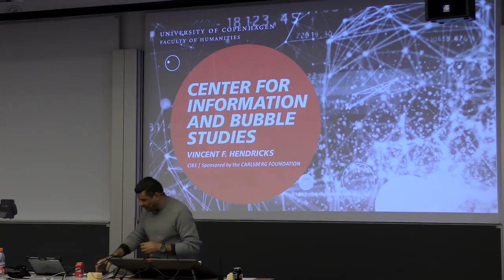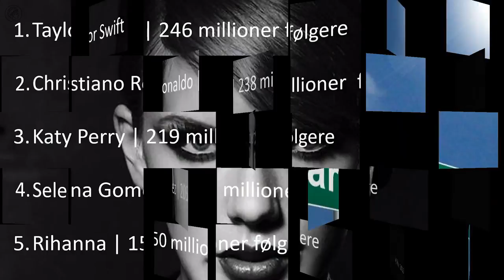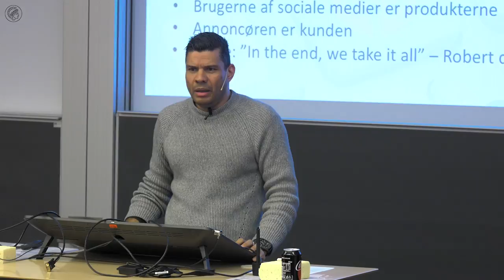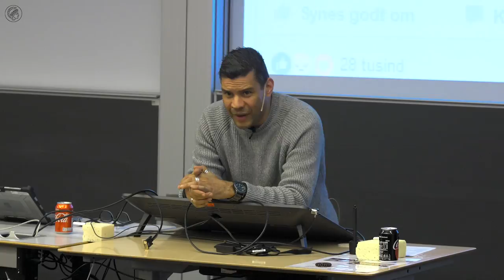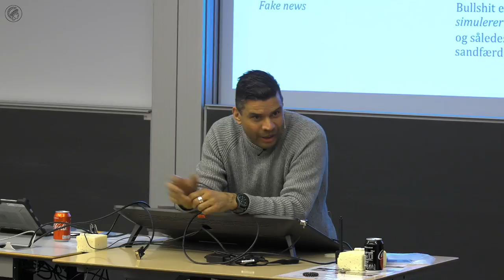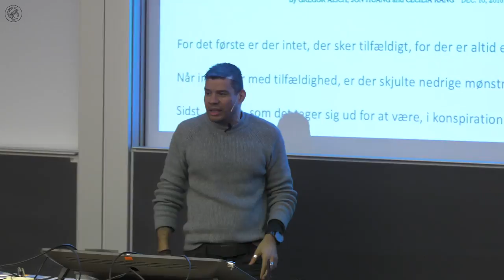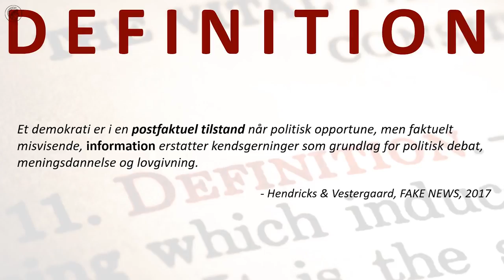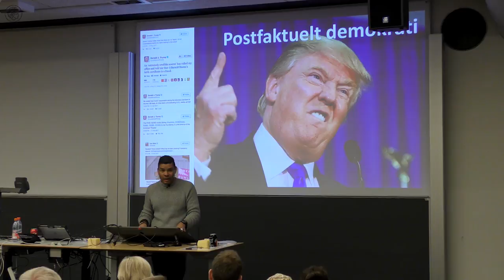Vincent F. Hendricks forelæsning om Fake News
Vincent F. Hendricks forelæsning om Fake News blev afholdt på Folkeuniversitetet Nordjylland torsdag d. 8. marts 2018.

Politik og medier oversvømmes af fordrejninger, fortielser, forglemmelser og forvanskninger af sandheden. Vi invaderes af populistiske fortællinger, “alternative kendsgerninger” og “fake news”. Det er nu et faktum, at misinformation er noget, man aktivt må forholde sig til som politiker, som journalist og som borger. Men hvordan?

Det handler om at få opmærksomhed. Omtale i æteren og trafik på de sociale medier. I informationstidsalderen er opmærksomhed en dyrebar ressource. Omtale og trafik er penge, magt og politisk indflydelse, selv hvis det er på bekostning af sandhed, fakta og de alt for virkelige udfordringer, vi står over for.

FAKE NEWS giver et første sammenhængende billede af, hvordan opmærksomhedsøkonomien kan ende i det postfaktuelle demokrati: Eventyrlige fortællinger erstatter kendsgerninger som grundlag for politisk meningsdannelse, debat og lovgivning. Et monster, som de færreste vil have, men som har vist sit ansigt på det seneste og som bliver fodret af politikere, journalister og borgere. Første skridt til at stoppe med at fodre monsteret og dæmme op for den udvikling, er at forstå, hvad der forårsager den.

Vincent F. Hendricks er sammen med forfatteren Mads Vestergaard aktuel med bogen FAKE NEWS, som dette foredrag er baseret på.

Om underviseren:
Vincent F. Hendricks er dr.phil., ph.d. og professor i formel filosofi ved Københavns Universitet og leder af Center for Information og Boblestudier. Hendricks er forfatter til en række værker om erkendelse, logik og metodologi. Han er chefredaktør af det internationale filosofitidsskrift Synthese: An International Journal for Epistemology, Logic and Methodology og redaktør for flere udgivelser hos Cambridge University Press, Oxford University Press, Wiley-Blackwell, Palgrave McMillan, King's College Publications, Automatic Press/VIP og Springer. I 2008 modtog Vincent F. Hendricks EliteForsk-prisen uddelt af Videnskabsministeriet, og i 2016 modtog han Rosenkjærprisen.